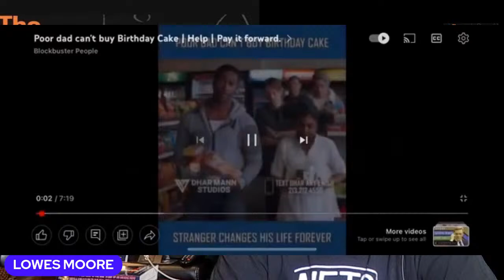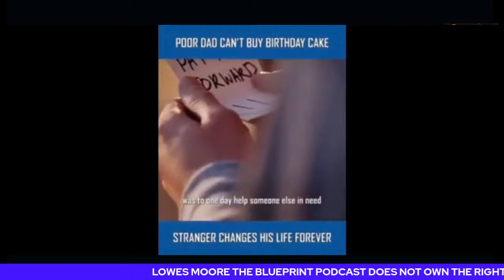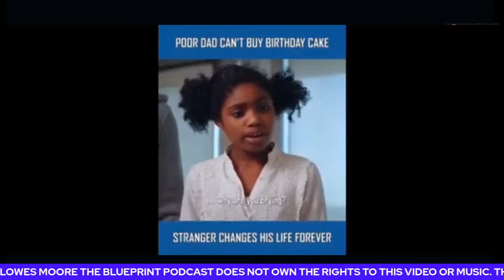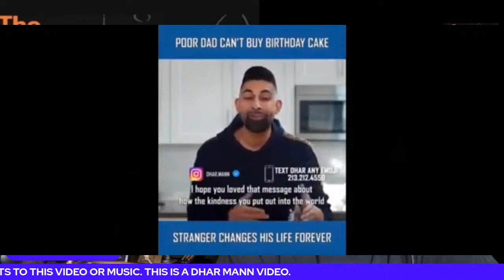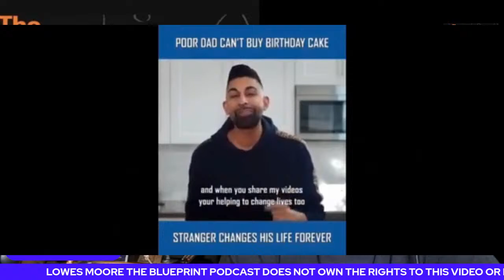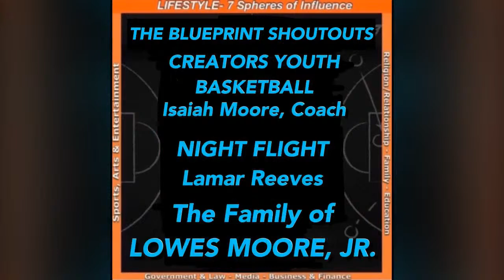Lowes Moore The Blueprint Podcast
Guest Cathlin Gleason Preparation for Upcoming on Lowes Moore Blueprint Podcast

Born and raised in Mount Vernon, Cathlin Gleason has a lifelong history of community and civic engagement in her hometown that centers on her personal motto of “pay it forward.”

The daughter of a Mount Vernon fire commissioner and the spouse of a retired Mount Vernon police officer, Cathlin’s commitment to public service comes from her family ties and her deep network in the city. Cathlin is a longstanding leader in Mount Vernon’s nonprofit community. Cathlin has served on the boards of the Youth Community Outreach Program (YCOP) and the Fleetwood Neighborhood Association, and is President of the Board of Directors of Community Service Associates, Inc. which operates the largest Soup kitchen in Mount Vernon. She is also  an active fundraiser for the Making Stride Against Breast Cancer walk and The Walk to End Azlheimer's.

Her long record of public services includes her current position as Library Trustee, and chair of the finance committee, where she is charged with overseeing the city’s $4.7 million annual budget. A member of the city Planning Board, Cathlin is also former Second Vice Chair of the Mount Vernon Democratic City Committee.

Professionally, Cathlin is an experienced business person with locally based contracting and building materials firms. A graduate of the Ursuline School in New Rochelle, Cathlin earned her Bachelor's Degree in Liberal Arts with focus in Communications from Iona College.

The Blueprint Podcast focuses on Lifestyle 7 Spheres of Influence: Religion/Relationship, Family, Education Government & Law, Media,
Sports, Arts, & Entertainment, Business & Finance.